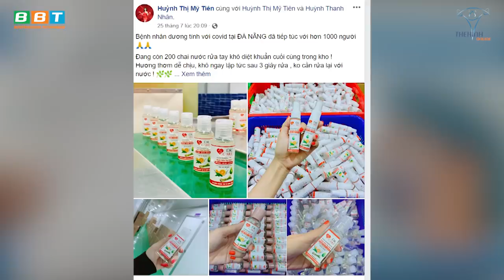Fan Duy Nguyễn 10 Năm Liều Mình Làm Đại Lý BBT Tại Quảng Ngãi Mùa Dịch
Fan Duy Nguyen xúc trường mầm non thành đại lý BBT tại Quảng Ngãi Max supp và cái kết. Từ chàng sinh viên công nghệ thông tin đến chủ đại lý bbt Quảng Ngãi.

Địa chỉ:
♦ BBT Hiệp Phú: 10 Trương Văn Thành, phường Hiệp Phú, quận 9, TP HCM
♦ BBT Hiệp Thành: 535 Lê Văn Khương, Hiệp Thành, Quận 12, TP HCM
♦ BBT Quận 7: 102 Lý Phục Man, Phường Bình Thuận, Quận 7, TP HCM